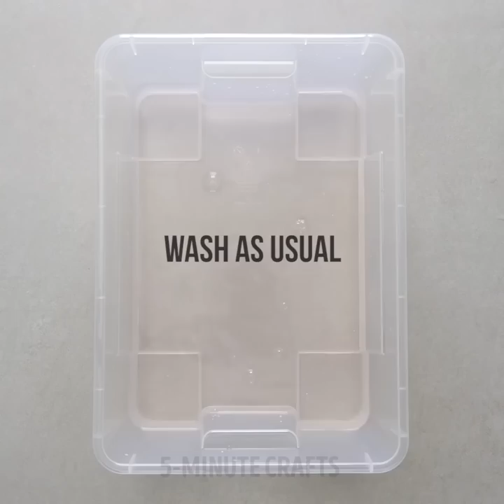23 SURPRISING LIFE HACKS FOR ALL OCCASIONS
HACKS FOR ALL OCCASIONS

It sounds funny but most people don't know how to eat certain food properly! No worries, I'll tell you how:

When you open a Cola can, turn little opener towards you, this small hole inside is specially made for sticking your straw comfortably!

Fold pizza slice in half so nothing would fall off.
Hold a wine glass by the stem, not by the bowl!

If you want to store cut apples in a plastic bag you should suck out oxygen with a straw!

Tear a sugar packet in the center not on the side.

If you wanna cut a baguette correctly, turn it upside down.

Stir sugar in the cup to and fro, not in the circular movements.

And if you wanna pour milk to cereal bowl, don't pour it directly to the bowl, pour it on the spoon!

Let's make these embarrassing moments less awkward together!
Imagine you're dancing at your friend's party in a beautiful summer top and all of a sudden your bra slips down! What a bummer! But I know how not to let that happen again! Just place your left bra strip onto the right сlasp and vice versa.

And if your boots keep slipping down, place some adhesive tape to it. It'll be much more stable.

I just hate when my summer dress or skirt starts flying when I'm walking down the streets. If you've ever faced this problem you know what I'm talking about. Next time before you go out, stick some coins with Velcro to your skirt/dress bottom line. Now you can walk with your hands free!

Once I tripped in my new high heels and fell down. Hurt my knees pretty bad. Since then I never wear new heels until I do this. I scratch the soles of the shoes with a nail file then spray it with a hair sprayer.

This one for those who always party hard. If you don't wanna get those smelly armpits, pour some vodka on the tissue and apply it to your armpits. Voila! You can dance all night long!  : )

TIMESTAMPS:

0:23 Light bulb changing
3:02 Do it right!
4:58 Prevent mirror from steaming up
11:12 Bio toilet DIY